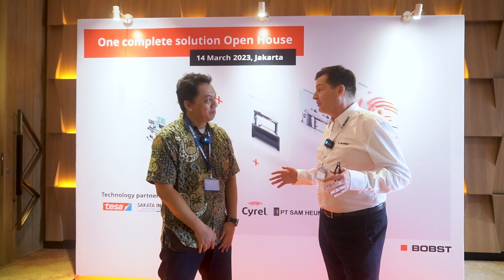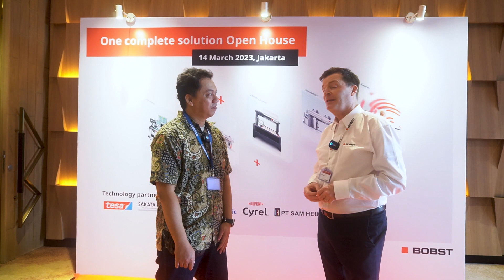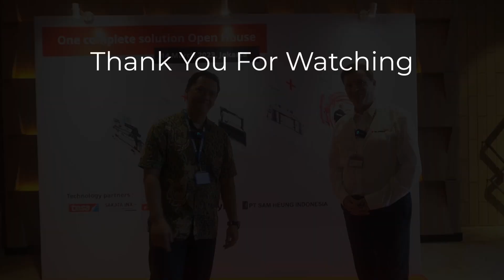Interview with Technical Sales Director BOBST S.A, Bill Duckham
Jakarta, 14 March 2023 - BOBST, a world-renowned packaging machine provider company from Switzerland, held an open house entitled One Complete Solution Open House at Nuanza Hotel & Convention, Cikarang, Bekasi, Indonsia. followed by a visit to PT Samheung Indonesia to watch a live demo of BOBST Expert CI.

In the event with the concept of a presentation seminar attended by more than 75 participants from various BOBST customer companies in Indonesia, the introduction of superior products and solutions, especially the BOBST Expert CI Flexo, was the highlight.

Bill Duckham, Technical Sales Director BOBST S.A said that he is very excited about this event being held in Indonesia and this is BOBST's strategy and commitment in providing satisfying service for its customers and this is also a means for BOBST to introduce the newest portfolio of BOBST. Where BOBST is currently the largest supplier of machinery for packaging needs in the world.